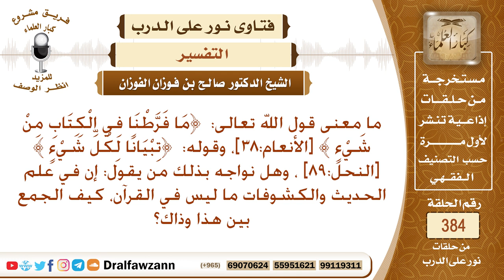كيف الجمع بين قوله تعالى ﴿ما فرطنا في الكتاب من شيء﴾ وبين القول إن في علم الحديث ما ليس في القرآن؟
نص السؤال: ما معنى قول الله تعالى: ﴿مَا فَرَّطْنَا فِي الْكِتَابِ مِنْ شَيْءٍ ﴾ [الأنعام:38]، وقوله: ﴿تِبْيَانًا لِكُلِّ شَيْءٍ ﴾ [النحل:89] ، وهل نواجه بذلك من يقول: إن في علم الحديث والكشوفات ما ليس في القرآن، كيف الجمع بين هذا وذاك؟
السيرة الذاتية :
للاشتراك في قناة الشيخ صالح الفوزان

رئيس الفريق
لمشروع كبار العلماء